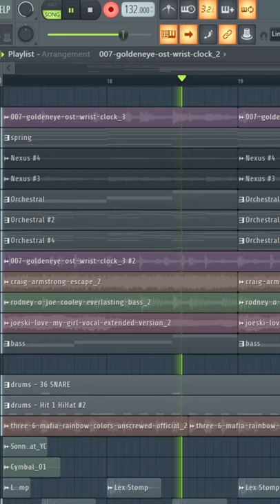007 Memphis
007 memphis
Requested by.  Steeb (Yo Videogames)

The Kingdom (YT MEMBERS):
Anthony Clemons, UncrownedKing, Tyshii Sounds, Sketch!Bravo, Zeronuff,
WillVTrent wvt, j lamb on thebeat, Jay_ Jay_Tober, my guy lwkyluke,
NotChrisK, InfinitiResolutions, F4KE